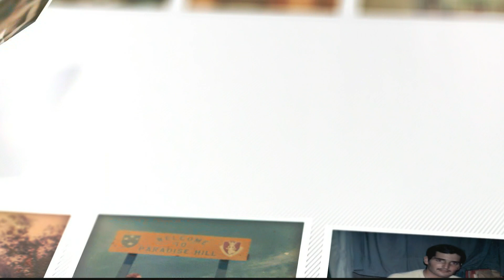Voices of Veterans 060617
Voices Of Veterans